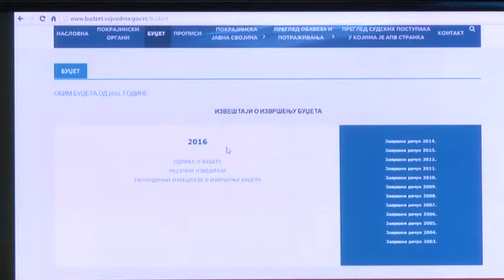Nyomon követhető a vajdasági pénzeszközök felhasználása